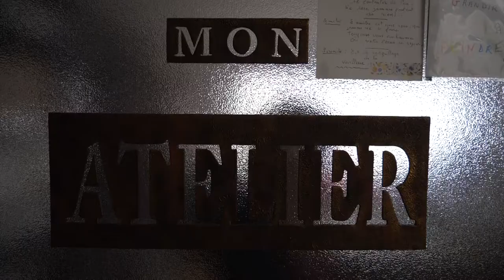Peinture Hauschka Nantes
Anne Marie Buet vous propose des ateliers d'encadrement et d'art thérapie selon la méthode du Dr.Margarethe HAUSCHKA